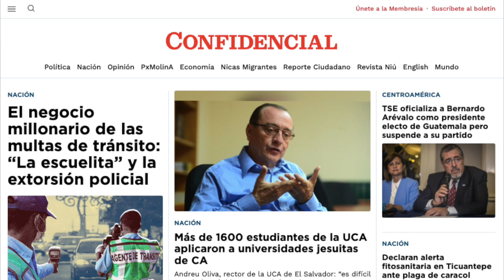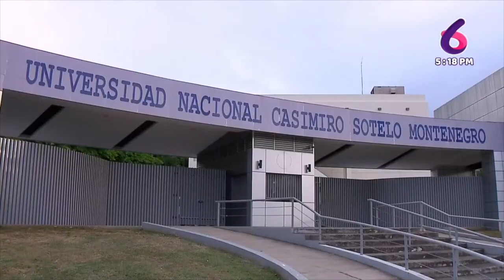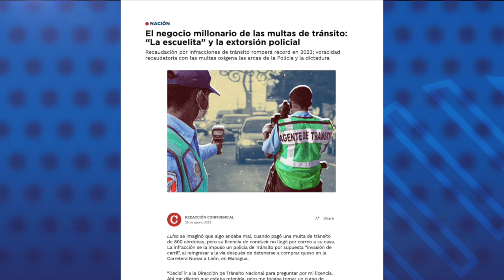Monteverde “incrementará” acciones de incidencia internacional contra la dictadura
El Proceso de Concertación Democrática Monteverde enfatizó este martes que incrementarán sus acciones de incidencia internacional, con el fin de mantener en la agenda los crímenes cometidos por el régimen de Daniel Ortega, y buscar mecanismos para castigarlos.
En una declaración leída por la vocera, Carmen Chamorro, informaron que han sostenido reuniones con otras plataformas pro democracia de Nicaragua y que "hay una alta disponibilidad para trabajar juntos acciones estratégicas.
Monteverde también condenó el "robo" de la Universidad Centroamericana, UCA, así como la cancelación de la personalidad jurídica de la Compañía de Jesús.

Esta son otras noticias destacadas de la jornada en Nicaragua:

- Declaran alerta fitosanitaria en Ticuantepe ante plaga del caracol gigante africano.
- Nicaragua reporta 3 638 casos sospechosos de dengue y 235 casos confirmados en una semana.
- Universidades jesuitas de España demandan cese de agresiones contra la UCA y la Compañía de Jesús.
- Tribunal electoral oficializa a Bernardo Arévalo como presidente electo de Guatemala pero suspende a su partido.